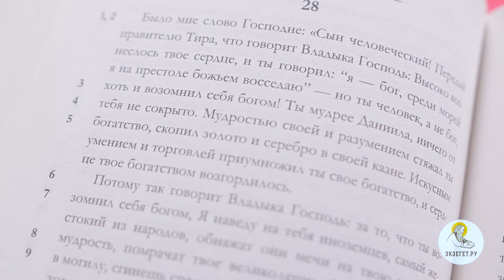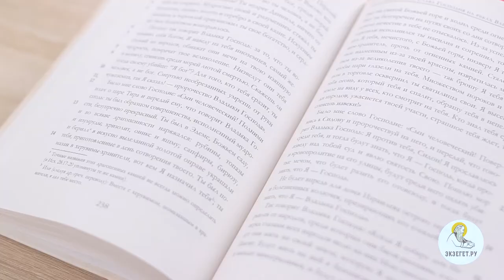Книга пророка Иезекииля. Глава 28. Андрей Десницкий. Ветхий Завет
Обличительная речь против Египта, который обличается за вероломное отношение к Израилю. В пророчестве обещается, что вся земля Египетская будет опустошена, но Египтяне восстановят царство, которое уже не будет претендовать на мировое владычество. Почему Навуходоносору обещается награда, если он ведёт войну лишь по собственной свирепости?